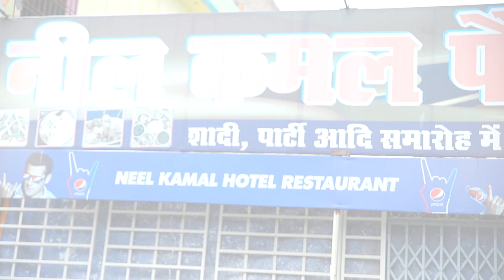Rani with vikash